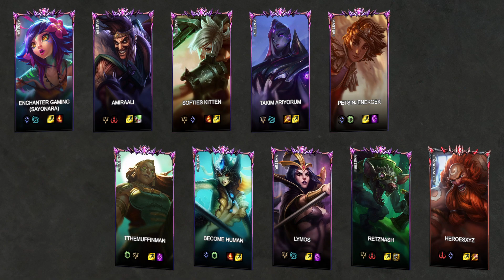🔹Sayona -VS- 🔸Lymos - LoL Ranked Replay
Game played at: 12/09/2023 13:09

Game Participants:
Neeko: Enchanter Gaming (MASTER I) - Pro Player A.K.A [Sayonara
Draven: Amiraali (MASTER I)
Riven: softies kitten (MASTER I)
Belveth: Takim Arıyorum (MASTER I)
Taliyah: PetsInJeNekGek (MASTER I)
Illaoi: TTheMuffinMan (MASTER I)
Nami: become human (MASTER I)
Leblanc: Lymos (MASTER I) - Pro Player A.K.A [Lymos
Gragas: Heroesxyz (GRANDMASTER I)

00:00:00 Loading Screen
00:00:27 Early Game
00:01:45 Blue kill (1 - 0)
00:01:47 Blue kill (2 - 0)
00:01:48 Red kill (1 - 1)
00:01:59 Blue kill (3 - 1)
00:02:01 Red kill (3 - 2)
00:03:22 Red kill (3 - 3)
00:04:27 Blue Dragon kill
00:04:31 Blue kill (4 - 3)
00:04:36 Red kill (4 - 4)
00:04:41 Red kill (4 - 4)
00:04:44 Blue kill (5 - 4)
00:04:44 Red kill (5 - 5)
00:04:57 Red kill (5 - 6)
00:05:40 Blue kill (6 - 5)
00:06:27 Red kill (6 - 6)
00:06:29 Blue kill (7 - 6)
00:06:41 Red kill (7 - 7)
00:06:46 Blue kill (8 - 6)
00:07:16 Red kill (8 - 7)
00:07:22 Blue kill (9 - 7)
00:07:38 Blue kill (10 - 7)
00:08:34 Red kill (10 - 8)
00:08:36 Blue kill (11 - 7)
00:08:43 Blue kill (12 - 7)
00:09:04 Red kill (12 - 8)
00:09:42 Red kill (12 - 8)
00:09:51 Blue Dragon kill
00:10:15 Red kill (12 - 9)
00:10:38 Blue kill (13 - 8)
00:11:10 Blue kill (14 - 8)
00:11:23 Red kill (14 - 9)
00:12:11 Blue kill (15 - 9)
00:12:15 Blue kill (16 - 9)
00:12:22 Red kill (16 - 10)
00:12:28 Red kill (16 - 11)
00:12:29 Red kill (16 - 11)
00:12:35 Blue kill (17 - 11)
00:12:52 Red kill (16 - 12)
00:14:36 Red kill (16 - 13)
00:14:38 Blue kill (17 - 13)
00:14:38 Red kill (17 - 14)
00:14:51 Blue kill (18 - 13)
00:15:29 Blue Dragon kill
00:16:03 Blue kill (19 - 13)
00:16:42 Blue kill (20 - 13)
00:16:42 Red kill (20 - 14)
00:16:56 Blue kill (21 - 13)
00:17:50 Red kill (21 - 14)
00:18:04 Blue kill (22 - 13)
00:18:06 Blue kill (23 - 13)
00:18:32 Blue Baron kill
00:19:27 Red kill (23 - 14)
00:19:34 Blue kill (24 - 13)
00:20:30 Blue kill (25 - 13)
00:20:51 Blue Dragon kill
00:21:14 Red kill (25 - 14)
00:21:50 Blue kill (26 - 13)
00:21:53 Blue kill (27 - 13)
00:21:57 Red kill (27 - 14)
00:22:05 Red kill (27 - 15)